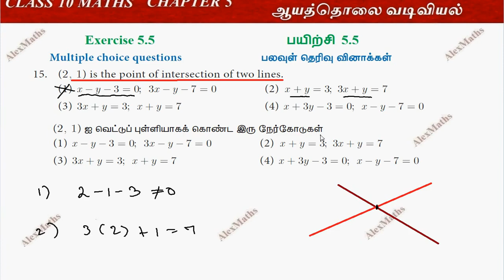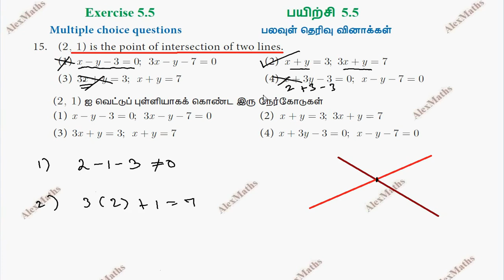10th Maths Exercise 5.5 Q.No.16 Coordinate Geometry Chapter 5 AlexMaths TamilNadu Syllabus